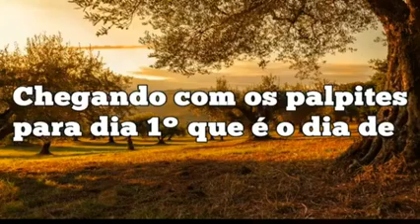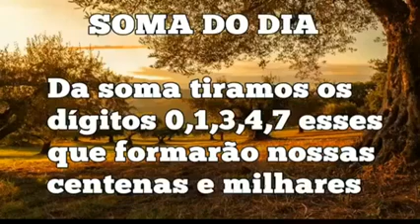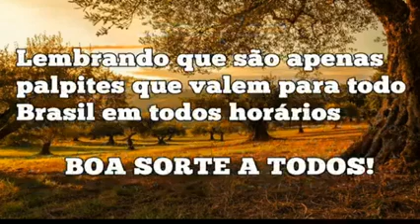PALPITES VALENDO PARA TODO BRASIL NO DIA 01/02/2022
*BANCA ONLINE*

*MARKS*
*CAMBISTA ONLINE*

*Para jogar online é só fazer um pix, depósito ou transferência no valor do jogo e mandar o comprovante juntamente com o jogo do bicho ou bolão a ser feito*

*Fazemos seu jogo  e te mandamos o  seu comprovante*

*Se você ganhar depositamos ou transferimos para sua conta através do seu pix no máximo 24 horas*

*O valor do bolão  é  R$ 20,00 (20 Reais)*

*O jogo  do bicho  pode se jogar qualquer valor acima de 1 real*

*Jogue no conforto de sua casa*.

*100% Online*
*100% Seguro*
*100% Confiável*

*Para conferir seus jogos você será colocado em um dos nossos grupos*

*OBSERVAÇÃO:*

*Devido ao tempo não atendemos ligações mande uma mensagem para o  WhatsApp que retornamos*

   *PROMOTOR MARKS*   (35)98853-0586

*Participem do nosso grupo do WhatsApp*

Feras dos Palpites

Página Facebook Palpites e Dicas do Jogo do Bicho*

*Grupo Facebook Palpites e Dicas*

*Aí pessoal boa tarde a todos conto com vocês dá uma forcinha pra mim é só se inscrever*.

Palpites do xerifão,JOGO DO BICHO PALPITES PARA O DIA 01/09/2022,
JOGO DO BICHO ,JB PALPITES FORTES PARA O DIA 01/09/2022,  JOGO DO BICHO PALPITES PARA O DIA 01/09,PALPITES VALENDO PARA TODO BRASIL NO DIA 01/09/2022 ,
JOGO DO BICHO PALPITES PARA O DIA 01/09/,jogo do bicho dia primeiro,jogo do bicho  dia 01 setembro, palpite dia primeiro de setembro,
 PALPITES E DICAS DO JOGO DO BICHO PARA O DIA ,COMO JOGAR NO JOGO DO BICHO,9 GRUPOS PRA GANHAR NO BICHO,GRUPOS PRA GANHAR NO BICHO,